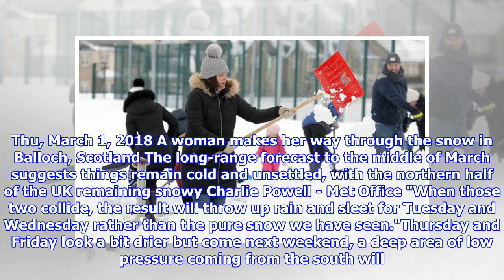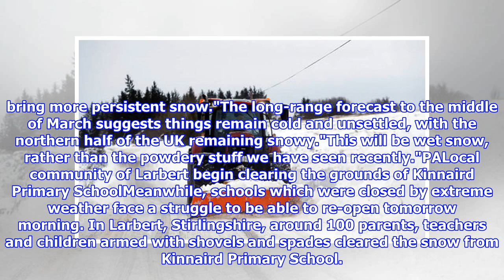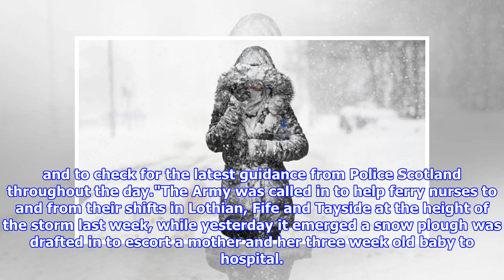UK Weather forecast: Scotland faces two more weeks of snow and icy rain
GETTYScotland is expected to have two more weeks of snow and icy rainWeather warnings remain in force for the east of the country and Charlie Powell of the Met Office said we should expect further alerts for snow, sleet and icy rain. Looking further ahead, prevailing conditions present a picture of further miserable weather for Scotland for the next two weeks. He said: "Last week’s terrible weather was caused by high pressure over Scandinavia, drawing down bitterly cold air from Russia over the UK."Next week, we will still have cold air but weather fronts are trying to move in. Thu, March 1, 2018 A woman makes her way through the snow in Balloch, Scotland The long-range forecast to the middle of March suggests things remain cold and unsettled, with the northern half of the UK remaining snowy Charlie Powell - Met Office "When those two collide, the result will throw up rain and sleet for Tuesday and Wednesday rather than the pure snow we have seen."Thursday and Friday look a bit drier b...